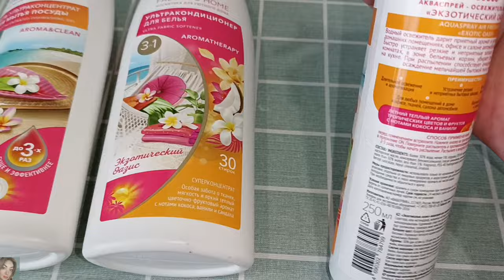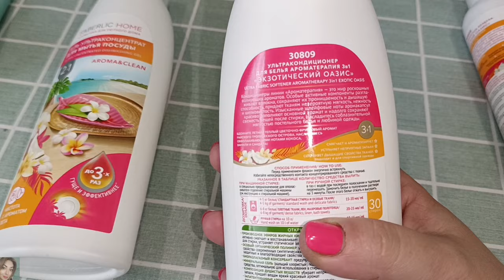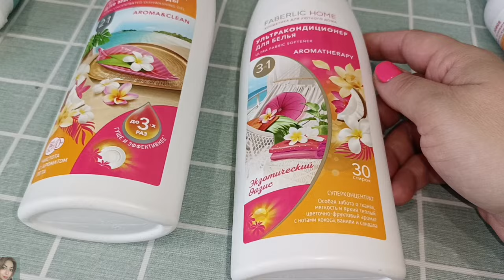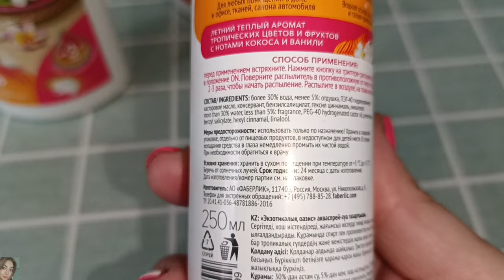❤️ FABERLIC - ОТЗЫВЫ НА НОВИНКИ 8 КАТАЛОГА / ПОДРОБНЫЙ ОБЗОР 👌🏽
ВСЕМ ПРИВЕТ!!!
В этом видео отзывы на новинки 8 каталога -  детские мыльные краски для купания, новая серия Home Faberlic "Экзотический оазис" и многое другое!